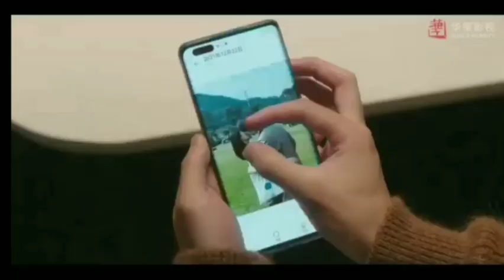Hi venus,hi venus hindi mix,Hi venus fmv,HUACE FILM & TV,chinesemix,Hi Venus chinesedrama,korean mix